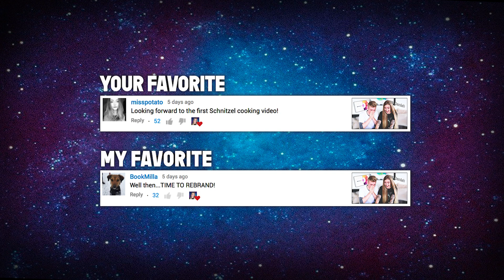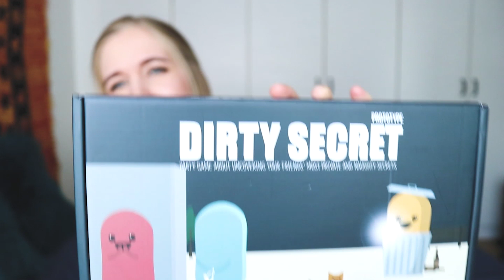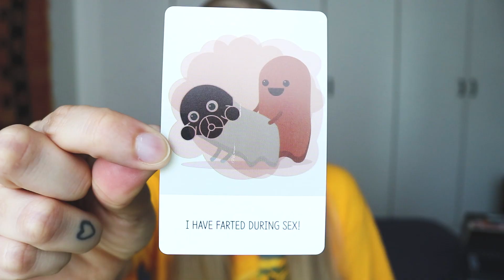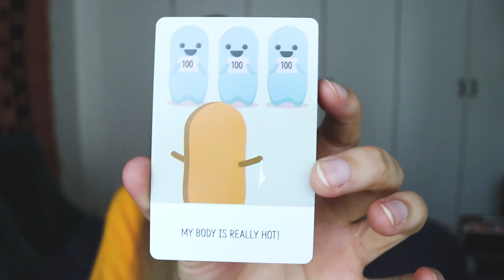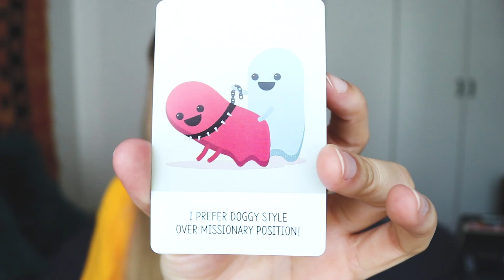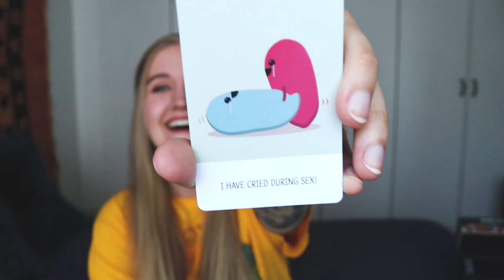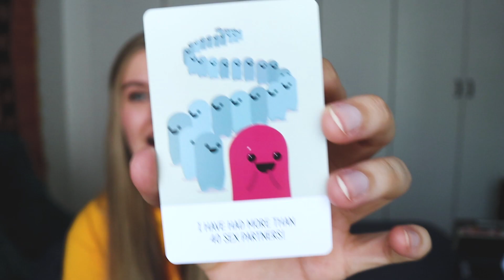DIRTY SECRET | Drinking Game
DIRTY SECRET | Drinking Game | In this video I try out a prototype of the party game: Dirty Secret. This video will be TMI so if you're a sensitive soul you might want to skip this one.

ABOUT ►
Hi there beautiful face. My name is Louise but you can just call me Kelly. Why? Well, because in third grade I had a secret Destiny's Child band with two of my friends and naturally the name stuck with me throughout my childhood, teen years and all the way into adulthood - thank you Kelly Rowland. I started this channel in late 2007 because I wanted somewhere to upload the back-then-oh-so-serious "Proof videos" because I had a popular myspace account under the name of Kelly Killjoy. I had weird hair and swore a lot and I guess people liked that or just loved to hate it. I really shouldn't put "swore" in past tense. Anyway, I came back to the channel in 2013 and started loosely making videos and after a while I was like: hey this is actually pretty cool, so from early 2015 I started doing videos once a week, and I have no idea what I'm doing! Welcome to the channel